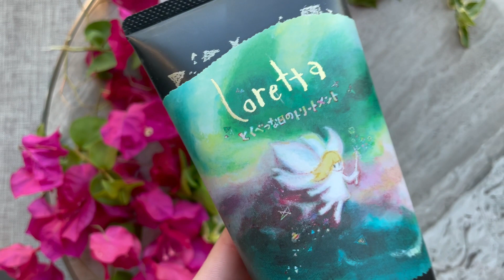Японская маска Moltobene Loretta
Интенсивная маска японского бренда Moltobene Loretta Special day treatment мгновенно стала нашим хитом продаж и собрала множество ваших восторженных отзывов 🥰👌🏻

🌟 Это - хит продаж бренда Moltobene, который превращает волосы в шелковое полотно, подходит для волос любого типа 👌🏻

✔️ Маска восстанавливает поврежденные участки волосяной структуры, обогащая ее витаминным комплексом;
✔️ содержит эфирные масла, поэтому оказывает питательное воздействие;
✔️ увлажняет и смягчает волосы, делая их послушными и шелковистыми;
✔️ облегчает укладку, придавая завиткам дополнительную эластичность;
✔️универсальная в применении и легкая в нанесении👌🏻🥰

🌟 Под милой упаковкой скрывается мощный и небанальный состав: масло баобаба, низкомолекулярный экстракт пчелиного молочка, масла купуасу и муру-муру и другие экзотические компоненты.

🌟 Маска содержит амодиметикон — «умный» полимер, который оседает прозрачной защитной пленкой на поврежденных участках волос и практически не оседает на здоровых👌🏻

✔️ Не перегружает волосы, глубоко питает, разглаживает, делает волосы послушными и эластичными, сохраняет прикорневой объем.
🌟 Использовать маску можно 1-2 раза в неделю, выдерживать на волосах до 5 минут

✔️ Упаковка этой маски похожа на загадочный подарок! В упаковке использованы иллюстрации японского художника Morimoto Hideatsu, что придает ей художественную ценность!

🌟 Тюбик с маской смотрится просто чудесно, на нем можно разглядеть мельчайшие детали акварельного рисунка, как будто он расписан вручную